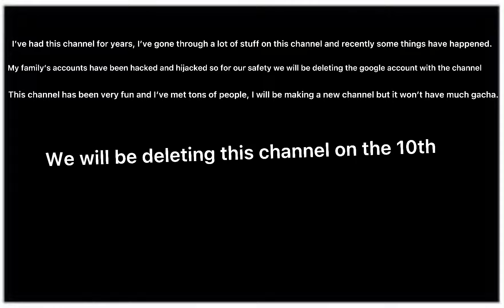Deleting channel | July 10th